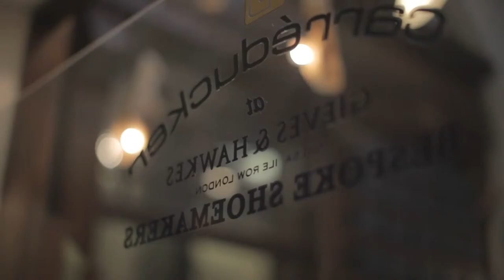Carre Ducker by Tareq Kubaisi